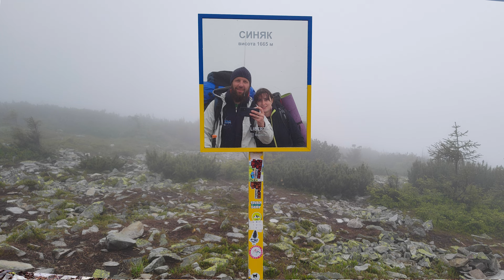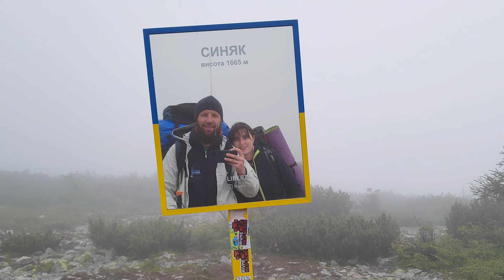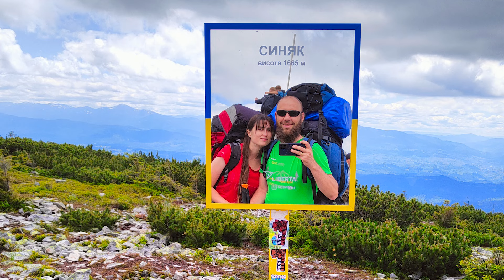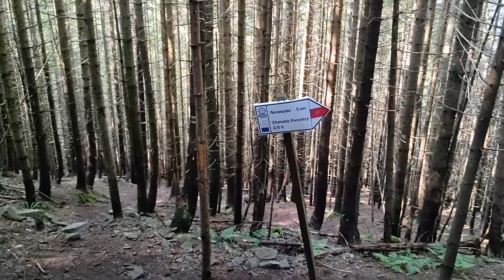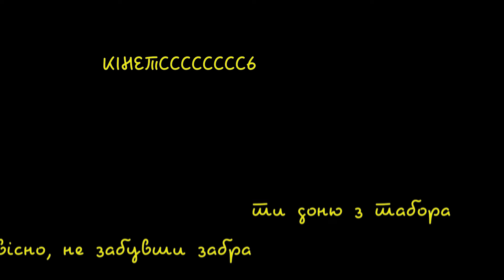Гора Синяк | Хребет Синяк в тумані | Ночівля на хребті | Краєвиди | Спуск з-під Хом'яка червоним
Піднімаємось на Синяк в тумані, ночуємо на хребті, повертаємось по хребту в ясну погоду в Микуличин
00:28 Ранок в оточенні корів
02:43 смачні звуки
03:15 Збираємось
05:22 Піднімаємось
07:46 Чудова галявина з джерелом
11:02 Вихід на хребет. Жереп і каміння
15:37 Падіння. Повертаємось на розмічений маршрут
18:37 Вихід на Синяк
20:34 По хребту до місця ночівлі
23:33 Місце ночівлі на хребті. Кінець дня
28:33 Ясний ранок. Кавування, краєвидність
38:45 Халепний камінь
40:36 Йдемо по хребту на Синяк з краєвидами
43:31 На вершині Синяка
45:30 По хребті з Синяка з краєвидами
57:27 Знов чудова галявина, з краєвидами
1:00:34 пол. Хом'яків в залюдненому стані
01:01:52 Джерело під Хом'яком, пол. Бараня
01:02:48 Спуск червоним маршрутом.
01:09:47 Зміна ставлення до маршруту
01:13:47 вихід до шлагбауму, закінчення